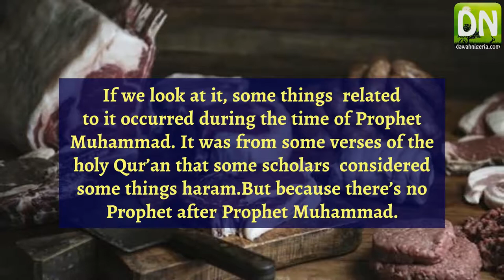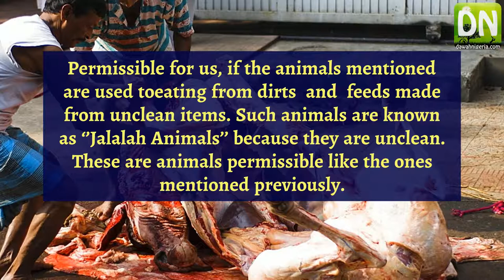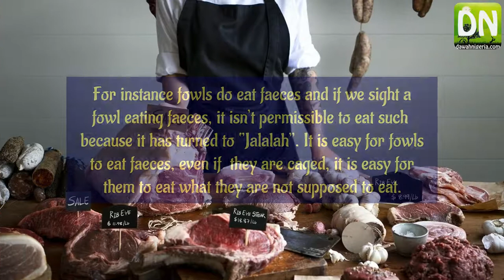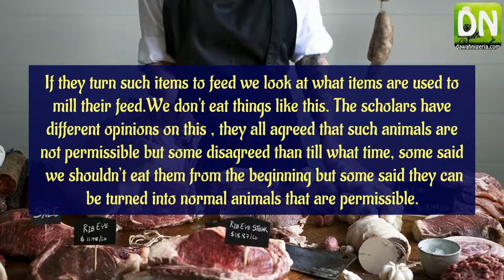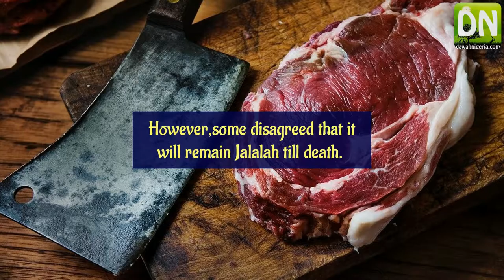Explanation on Eating Jalalah Animals_Ustadh Ali Bawa [Subtitled in English, Audio in Yoruba]